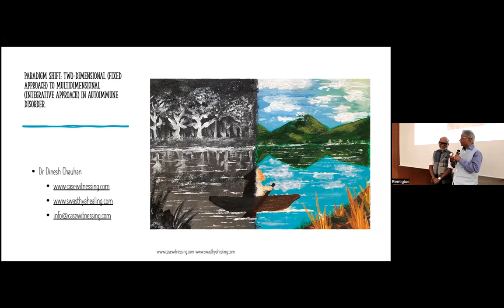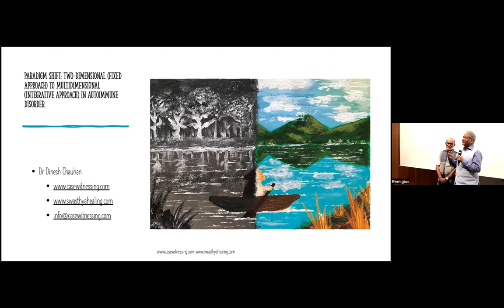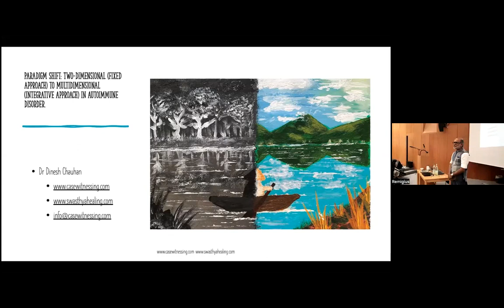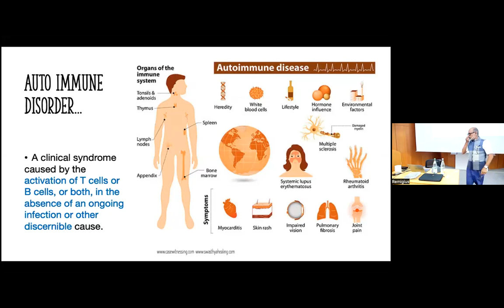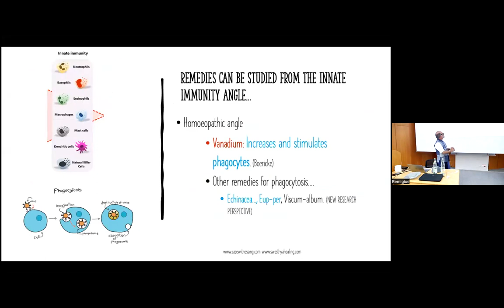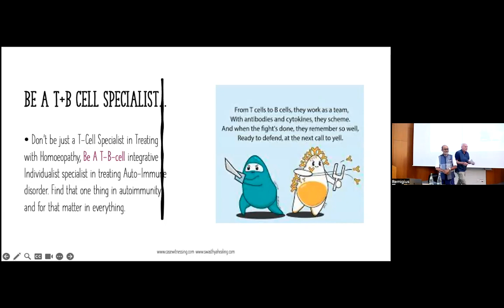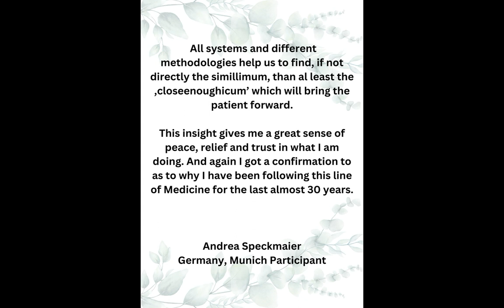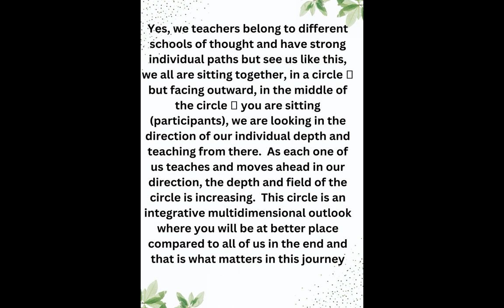Munich Conference 2023- Dr Dinesh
Dr Dinesh shares on Integrative Holistic patient-centric approach of case taking in Autoimmune conditions..